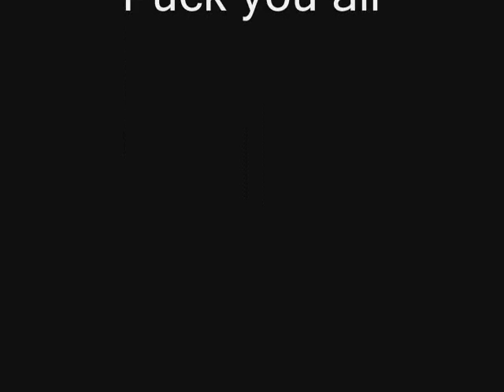Just bring the light-On my way